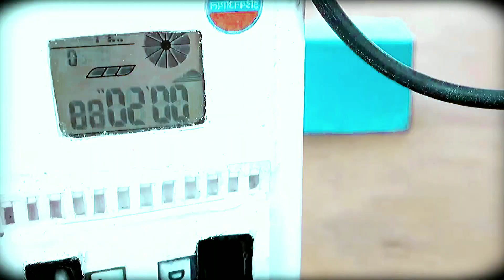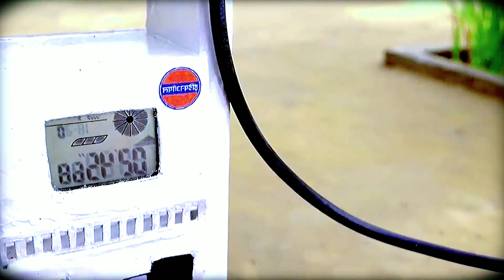Diy tractor mini Bulldozer to making concrete road | Construction Vehicles, Road Roller #2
mini tractor
science project
science projects for exhibition
working model science project
working model water pump
santroyce
school science project water pump
diy tractor
tanker
how to make petrol pump with cardboard how to make petrol pump in minecraft
how to make petrol pump construction how to make petrol pump with paper
how to make petrol pump with lokicraaft how to make petrol pump model
petrol pump
keepvilla
keepvilla tractor
keepvilla tractor video
keepvilla diy
mini creative
minicreative tractor
diy tractor